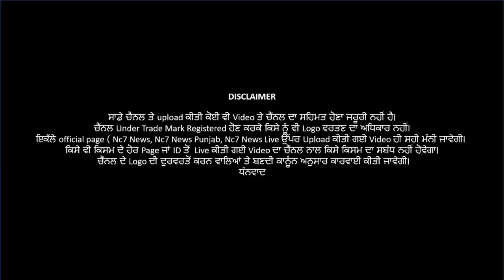22 March 2021 | Today Hukamnama | Darbar Sahib | Amritsar | Nc7 News | Aaj da Hukamnama